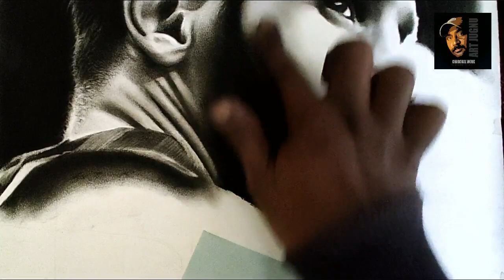Lionel Messi for Charcoal Drawing ⚽| Charcoal pencil drawing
charcoal art technique
charcoal painting techniques
charcoal drawing techniques
charcoal drawing tutorial for beginners face
charcoal art tutorial
art charcoal drawing
fine art charcoal drawing
hwo to use charcoal
how to use charcoal for Drawing
how to use charcoal pencils for realistic drawing
draw fast & easy with charcoal pencils for realistic drawing
how to draw portraits with charcoal powder
technique using charcoal pencils to draw a face
Charcoal  painting kaise banaye
Charcoal artist campus

Art jugnu
Ranchi, jharkhand india